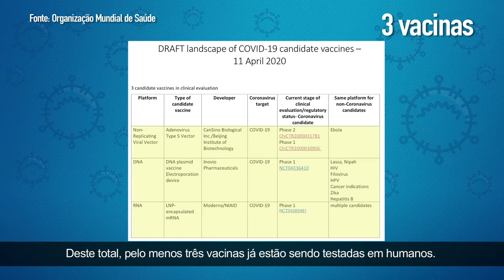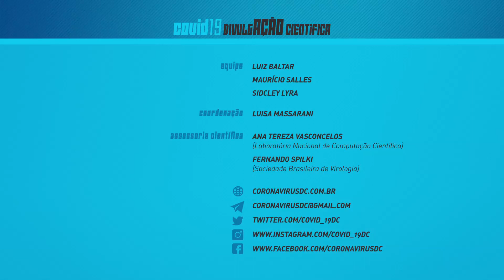Vacinas para COVID-19: uma corrida contra o tempo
Cientistas do mundo inteiro estão na corrida em busca de uma vacina contra a COVID-19: no momento há 115, das quais três em teste em seres humanos.

Neste vídeo, a equipe de COVID-19 DivulgAção Científica conversou com Larissa Vuitika, pós-doutoranda do CT Vacinas da Universidade Federal de Minas Gerais.

COVID19 DivulgAção Científica, uma iniciativa do Instituto Nacional de Comunicação da Ciência e Tecnologia (INCT-CPCT), sediado na Casa de Oswaldo Cruz/Fiocruz, e do Conselho Nacional de Desenvolvimento Científico e Tecnológico (CNPq).